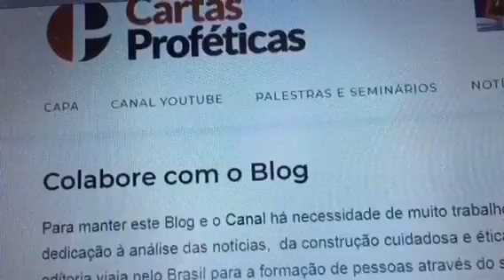Mobilizar para libertar Lula é mais urgente do que as eleições!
A luta para mobilizar milhões na marcha à Curitiba é mais urgente e digno do que a disputa eleitoral.

Liebrtar Lula das garras do judiciário sequestrado pelo imperialismo, pela elite capitalista e pela Globo impõe-se como salvação da Constituição, da democracia e do Brasil.

Curitiba é o símbolo do embate contra o imperialismo e o fascismo.